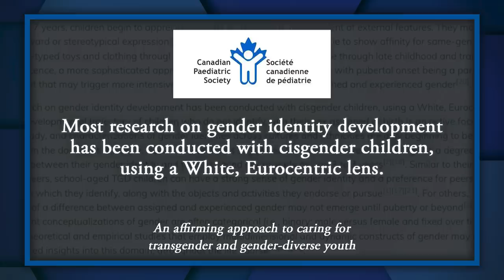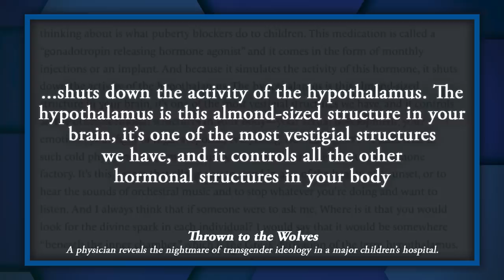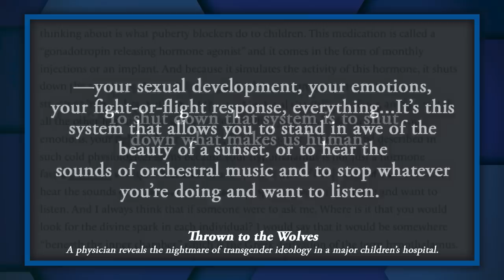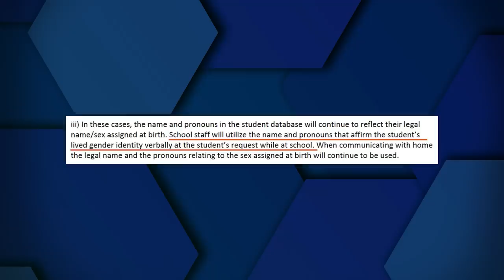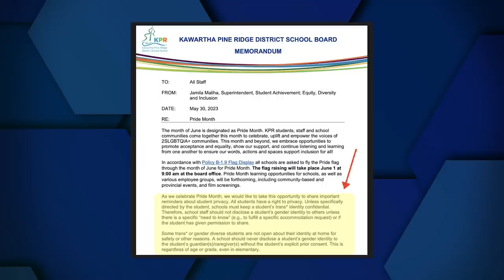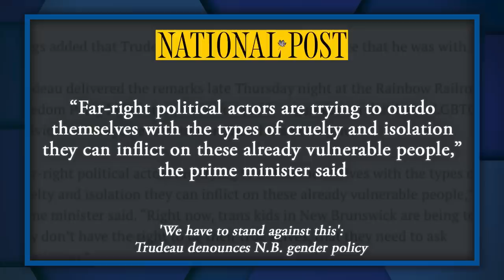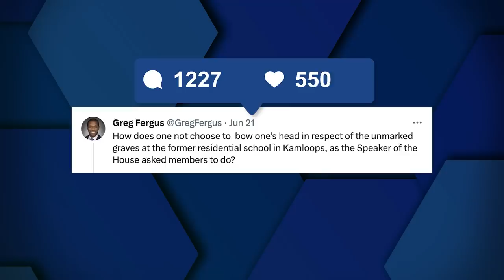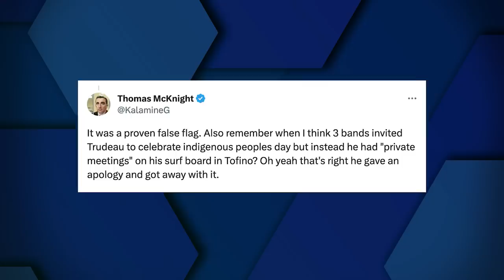Targeting your kids: The secret trans agenda exposed in Canada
The Canadian Paediatric Society's new position statement on gender affirming care for children is the kind of thing that needs to be seen to be believed. Among other absurd recommendations and positions, the paper advocates the prescription of hormone blocking drugs like leuprolide acetate to adolescent boys and girls. This is the same drug that is given to repeat violent sex offenders to chemically castrate them. Once that is prescribed, the paper then moves on to advocating the use of hormone replacement drugs. These hormone replacement drugs – as the statement clearly states – will permanently decrease fertility to extent not yet known. Finally, they advocate "gender-affirming surgeries" for adolescent girls.

The truth is, the three-headed monster of government, medicine and education have been working together to create a barrier between parents and their children to such a degree that parents have next to no recourse once their child believes they were born in the wrong body.

We can thank both Liberals and Conservatives for that.

Tune in to the latest episode of Ratio'd with Harrison Faulkner